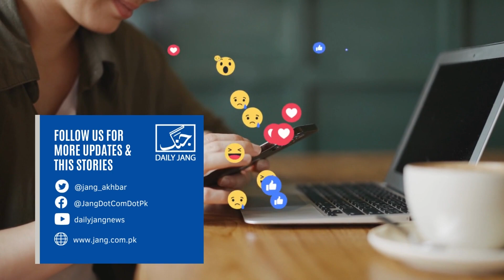Bollywood Actress dance on Mera Dil Ye Pukare Aaja after viral Ayesha Mano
Bollywood Actress performs to song Mera Dil Ye Pukare Aaja going viral after Pakistani girl Ayesha Mano dance.